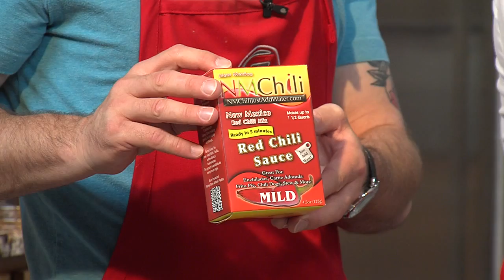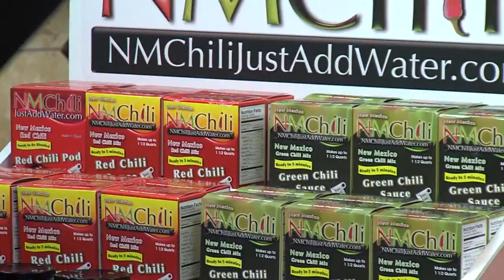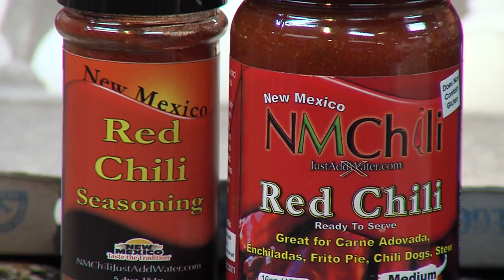In the Kitchen with Steven Michael Quezada and NM Chili